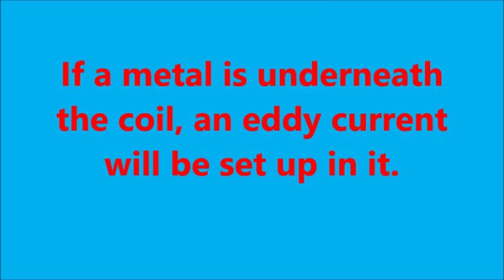Working Principal of Metal Detector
Working Principal of Metal Detector explanation and animation